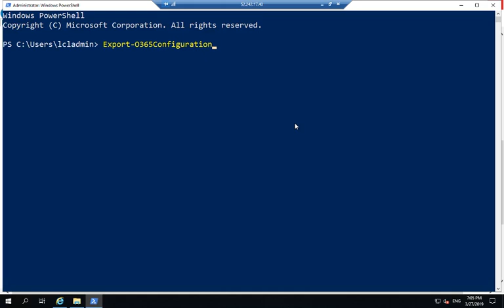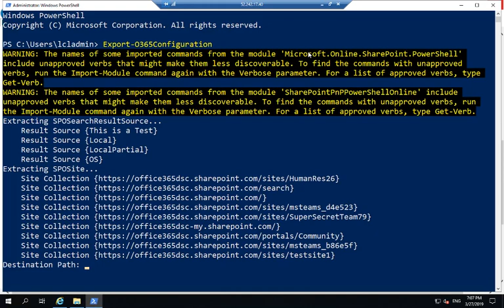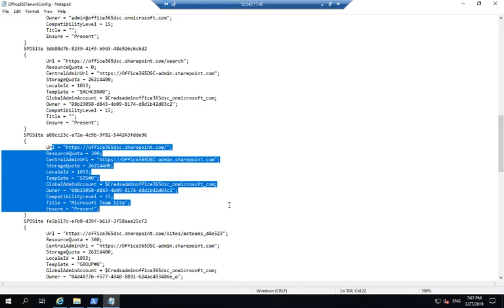Episode 004 - Extract Full-Fidelity SharePoint Online Configuration with Microsoft365DSC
Extract Full-Fidelity SharePoint Online Configuration with Microsoft365DSC